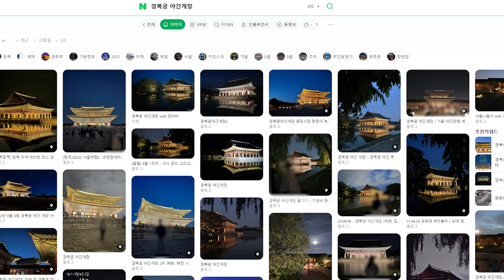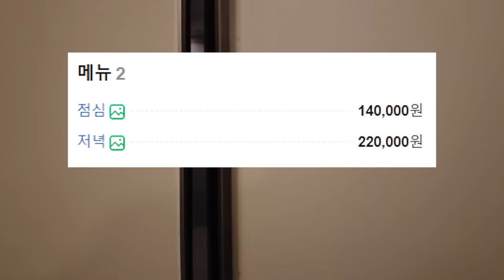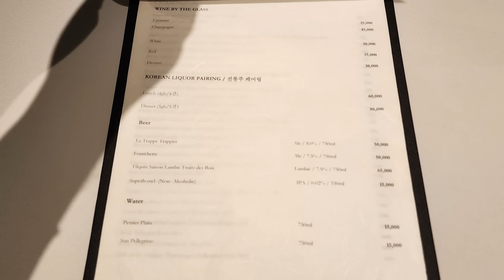22만원인데 요즘에도 예약이 힘든 한식당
온지음에 다녀왔습니다.
음식만 보실 분은 3분 20초로 가시면 됩니다.

00:00 잡설
03:20 음식
영상 설정에서 자막을 켜 주시면 보실 수 있습니다.